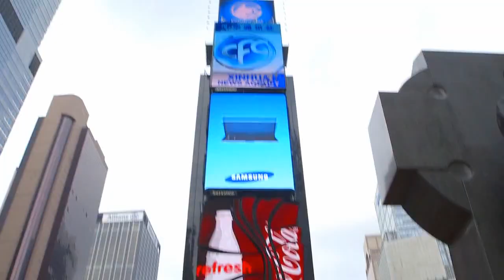Catalan Way in New York (August, 31 2013)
Video by Joan Argemí

On August 31st approximately 700 people joined hands in New York forming a "human chain" to share with the world the desire for independence of the Catalanpeople. The event took place in anticipation of the 250-mile long human chain, known as the "Catalan Way", that will take place on September 11th in Catalonia. At 3pm they rehearsed the event joining hands and forming a human chain that crossed Sheap Meadow from one end to another against the backdrop of the Manhattan skyline. These images will constitute a great addition to the video that the Catalan National Assembly will soon release to promote the September 11th human chain in Catalonia. Over 100 such events are being held worldwide in places of historic and symbolic importance.

After the rehearsal in Central Park the participants headed towards Times Square to carry out the rehearsed human chain. Along the way, they filled the streets with Catalan flags and yellow t-shirts. At Times Square the crowd grew so large that police and security officers, responding to safety concerns, did not allow the human chain to unfold as planned. Overwhelmed by the unexpectedly large crowd they asked the organizers to perform a different type of event and facilitated the bleachers overlooking Times Square for participants to gather instead. The human chain thus became a massive celebration with chants for independence and an emotional performance of Els Segadors, the Catalan national anthem. The gathering in Times Square also turned into the largest event in support of Catalan independence ever to take place in the United States.